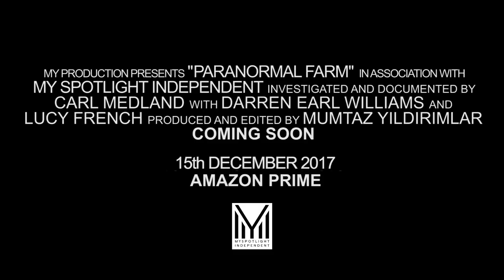PARANORMAL FARM Official Trailer (2018) Horror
PARANORMAL FARM is out now on Amazon Prime Synopsis: PARANORMAL FARM is a found footage indie horror looking at a Paranormal night investigated and documented by Carl Medland on a remote farm and country house.

The couple who own the farm put out an advert for a paranormal investigator after their daughter went missing in the woods. Since their daughter's disappearance, nothing has been the same around the farm. What Carl captures is unsettling and truly terrifying.